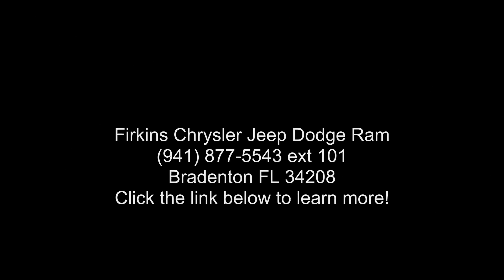2016 Dodge Durango Limited